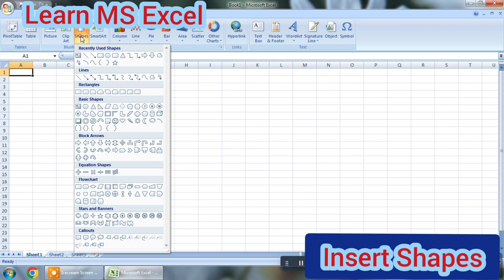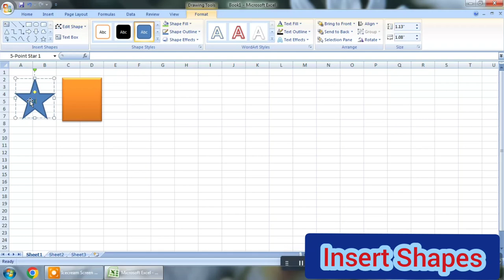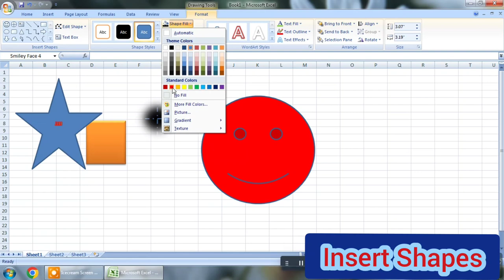See and learn excel